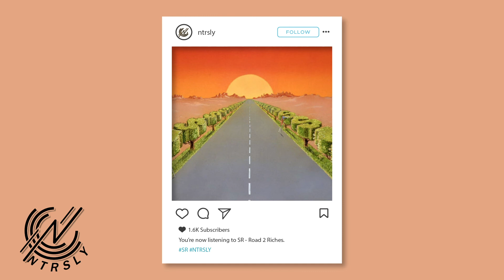SR ⚡ Road 2 Riches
SR - Road 2 Riches is a new, melodic rap track with lots of replay value. Enjoy this track from a rising rapper I can see blowing up!

N T R S L Y - Notoriously Good Music.

N T R S L Y is an online music publication that focuses on the music you aren't listening to yet. Covering rap, hip-hop, R&B, and more... If you're a fan of underground artists this is the place for you. Be sure to drop a comment on your thoughts of the tune.